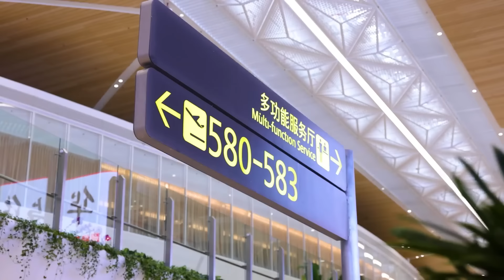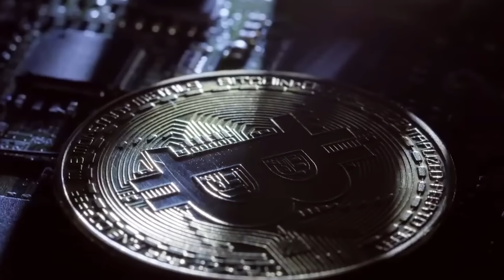THE WORLD IN 2050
world in future 2050

00:00- INTRO
00:19- Rublyovo Arkhangelskoye
01:34- Mars City
02:46- Uture Milan Biophilic
03:56- Shenzhen Airport Terminal
05:06- Future Red Sea Airport
06:22- Akon City
07:40- Dogen City
08:41- Net city China
09:56- Health District by OMA
11:10- Future Nanjing Nexus China
12:27- Future Pujiang Peaks- Civic Center
13:44- Future Singapore - 2100
14:56- Telosa City